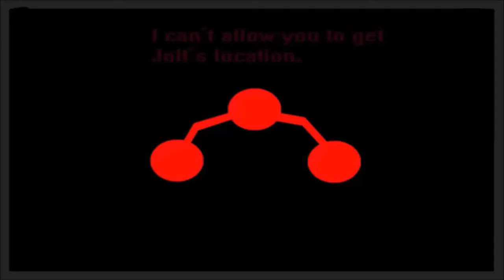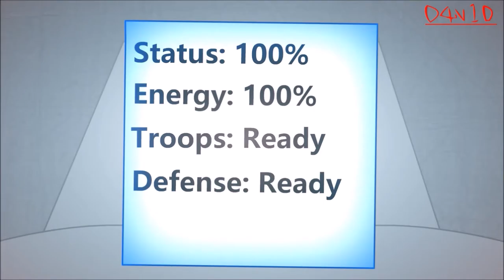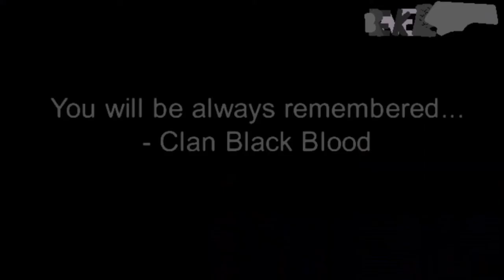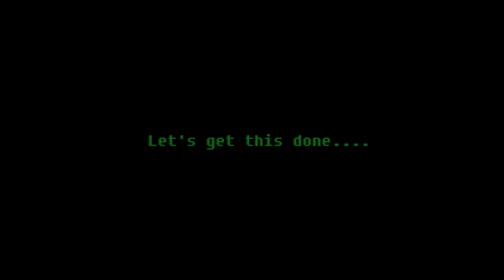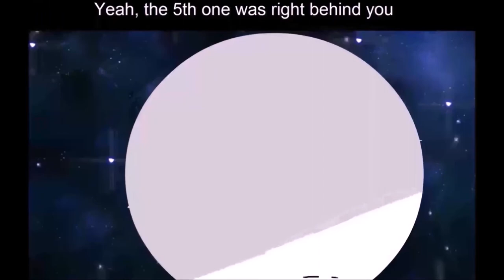VoidZ: Alliance | The Movie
VOIDZ AND THE BLACK BLOOD SIDE STORY +MORE

Story:
After the events of World Clan War, VoidZ have turned toward isolation under the temporary control of Wate. They're singular motive of locating their lost leader, Jolt made them neglect the growing threat left behind the World Clan League's collapse. When this threat breaks into a World wide destructive force, the clan and world is forced into a war against the growing power that is known as Omega.